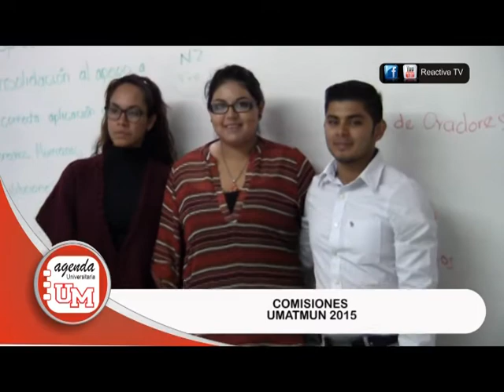Comisiones UMATMUN 2015